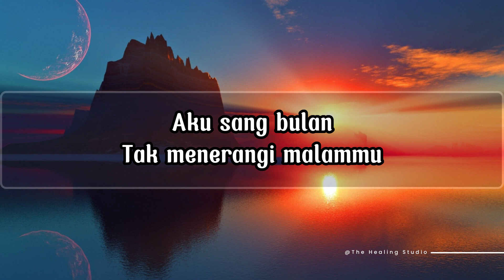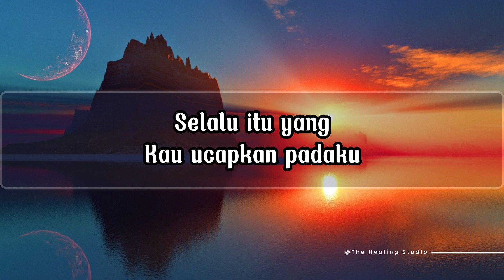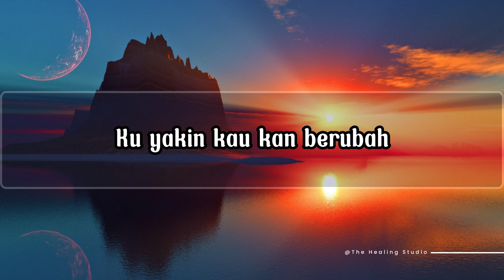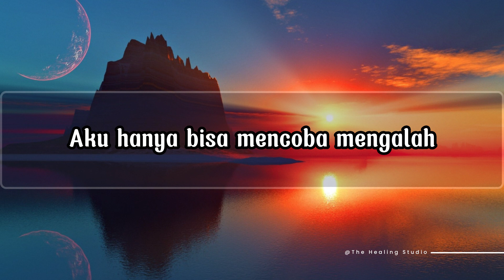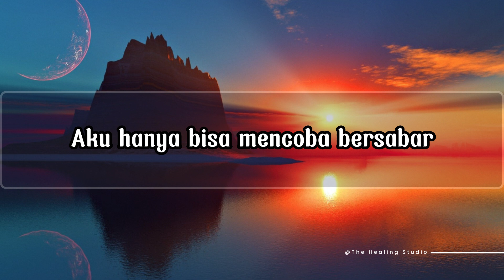KEKASIH TAK DIANGGAP _ (LIRIK VIDEO) _ KERTAS BAND